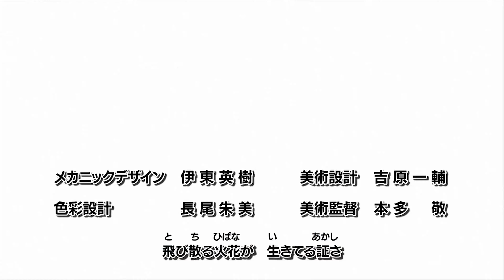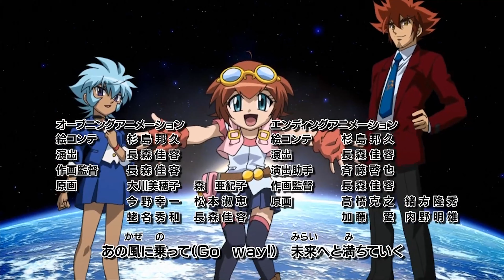Beyblade Metal Fury Episode 28: The God Of Venus: Quetzalcoatl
Enjoy Beyblade Metal Fury Episode 28!

Anime: Beyblade Metal Fury / Metal Fight Beyblade 4D